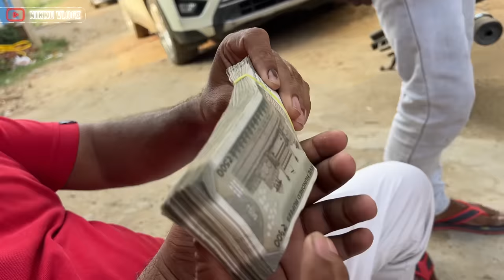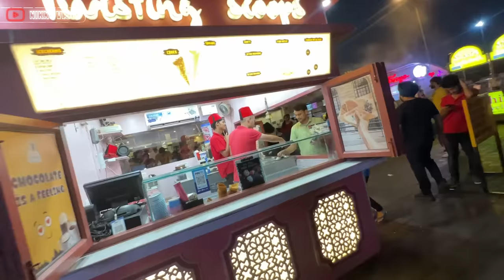Road pe paise mile chinu ko 😱